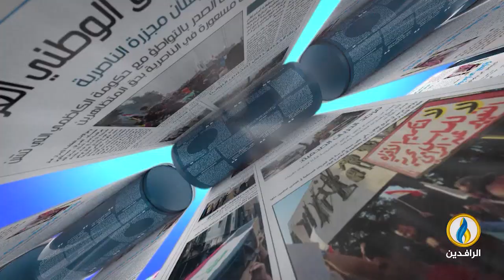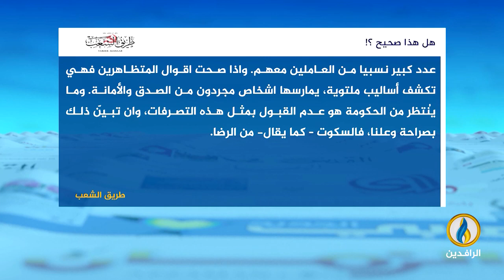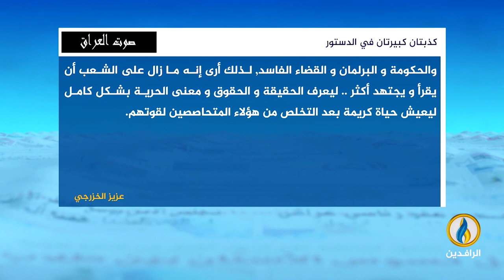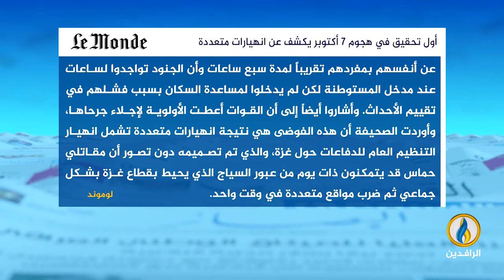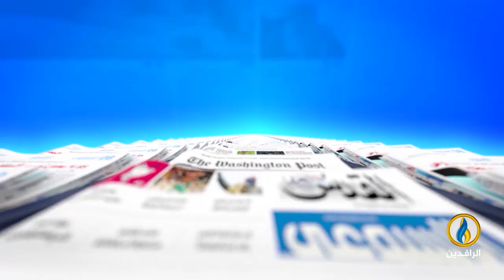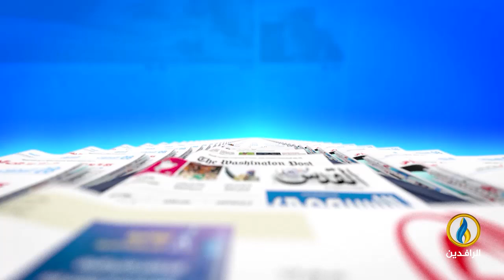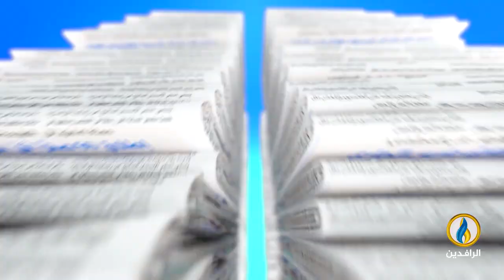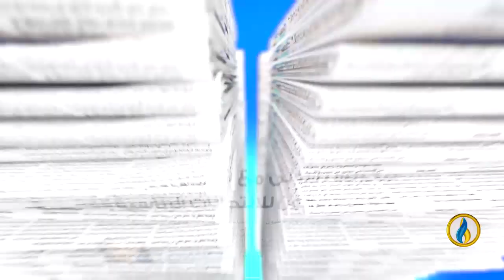صدى_الأقلام | 16 - 7 - 2024